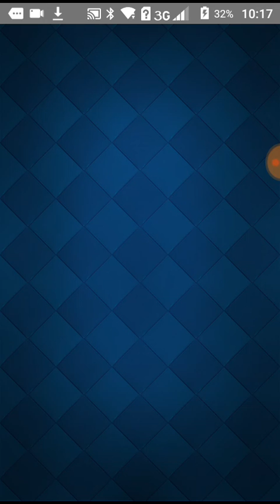BEST PRIVATE SERVER CLASH ROYALE !! DOWNLOAD